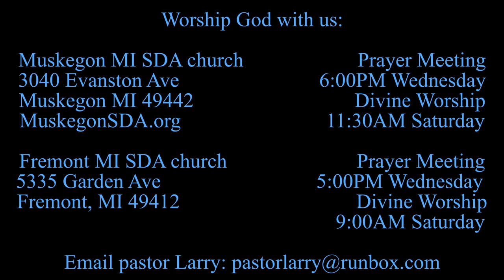At Dawn--Psalm 129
Morning Devotional, Psalm 129, Larry Kirkpatrick, Muskegon MI, Fremont MI, 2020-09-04. The triumph of good. Theodicy.